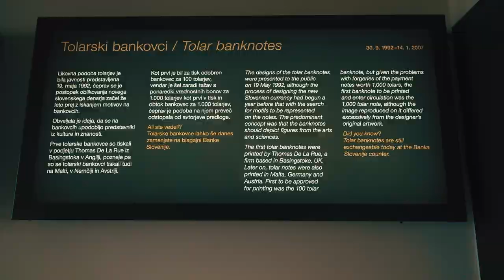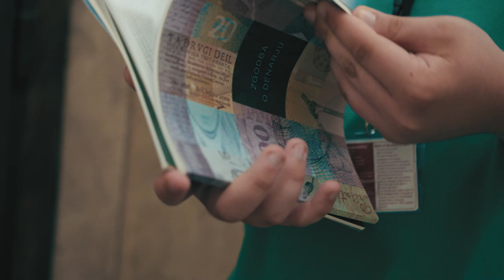Mladi mojstri financ E08 – Guverner Banke Slovenije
V Banki Slovenije smo v sodelovanju z Uredništvom otroških in mladinskih oddaj Televizije Slovenija in zunanjo produkcijsko hišo pripravili novo mladinsko TV serijo MMF – Mladi mojstri financ, ki je namenjena finančnemu izobraževanju otrok in mladostnikov. V njej se skupina petih najstnikov v žanru napete igrane nadaljevanke spoznava z osnovnimi finančnimi pojmi, kot so inflacija, obrestna mera, kredit, varčevanje, sodobni plačilni sistemi in podobno. Pri tem pa se zapletejo tudi v različne dogodivščine.

Igralci: Sara Domio Grgurović, Klemen Filip Cof, Martina Ronja Usenik, Sofija Lavrač Črnivec, Marko Engelman, Rok Bohinc, Juš Milčinski, Vid Sodnik  …
Režija: Aleš Žemlja
Scenarij: Lev Mastnak Trobentar
Produkcija: Saša Grmek, Art7